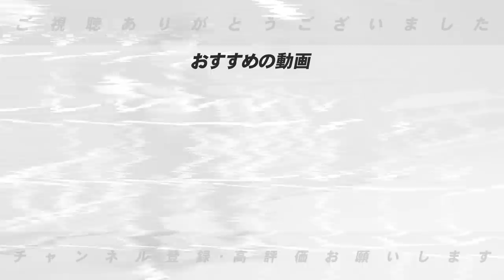【争奪戦必至】渡辺GM「高橋はまだ認めない」上沢投手は2球団に絞られる？今永投手は〇〇かな！今季のポスティングでのメジャー移籍について語ります。